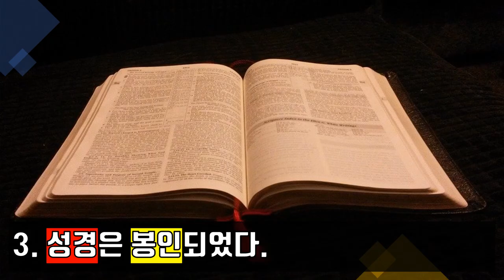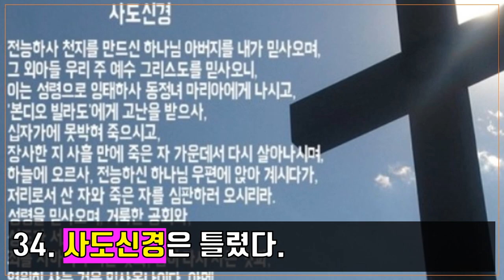[크리스천튜브] *신천지 거짓말* '핵심체크 38가지'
[크리스천튜브]  이단 *신천지 거짓말* '핵심체크 38가지'를 통해 신천지의 사기성을 잘 살펴보시고, 신앙을 확고히 지키시기를 기도합니다!